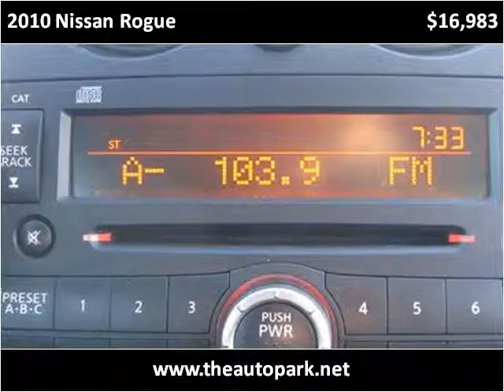2010 Nissan Rogue Used Cars Goshen IN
This 2010 Nissan Rogue is available from The Auto Park Goshen.